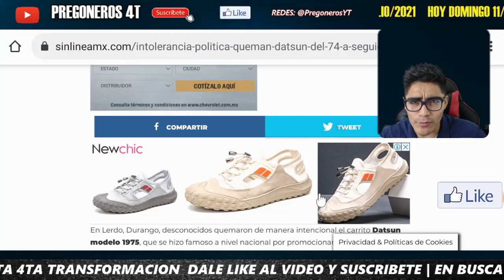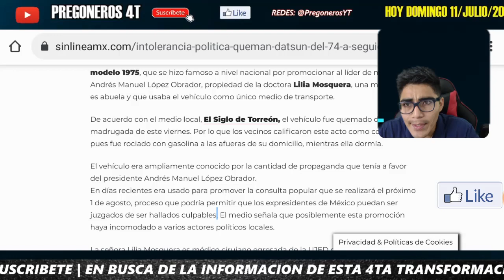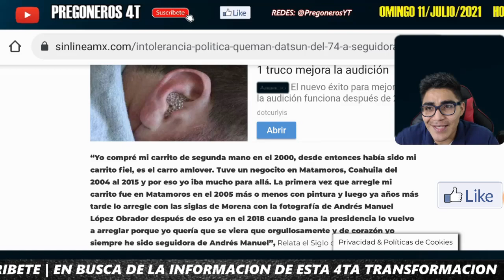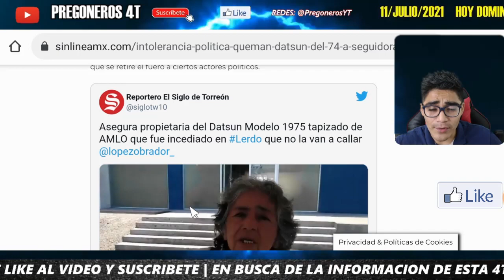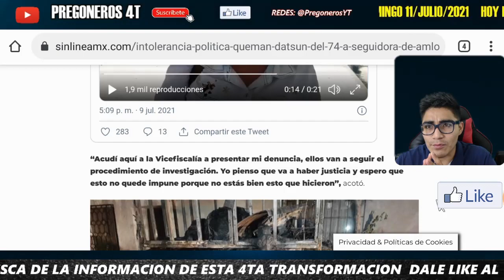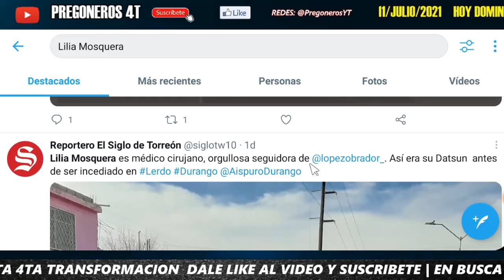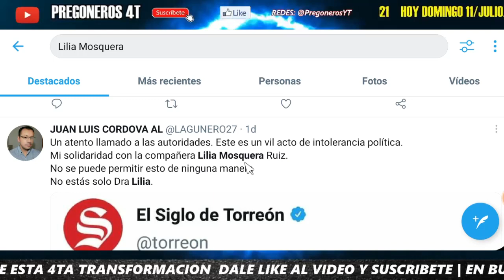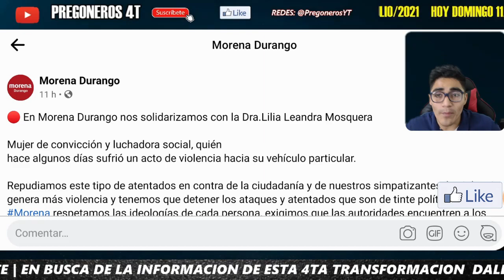MALDIT0S ¡ ESTO LE HICIERON A FIEL SEGUIDORA DE AMLO Y LA 4T ! INTOLERANCIA DE GENTE HUECA !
PREGONEROS 4T.

Pregoneros 4T !!!